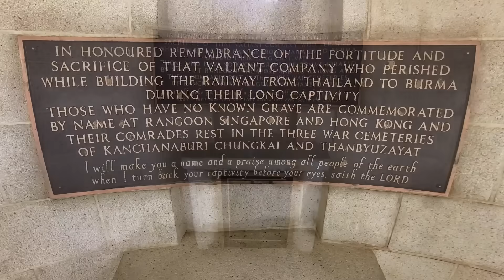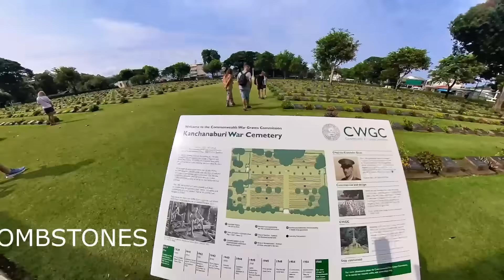BRIDGE OF DE@TH OVER RIVER KWAI thailand bangkok @insta360#insta360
Kanchanaburi, in Myanmar border, is home to the famous Bridge River Kwai. During WW II, Japan constructed the meter-gauge railway line from Ban Pong, Thailand to Thanbyuzayat, Burma. The line passing through the scenic Three Pagodas Pass runs for 250 miles. This is now known as the Death Railway.

The railway line was meant to transport cargo daily to India, to back up their planned attack on India. The construction was done using POWs and Asian slave laborers in unfavorable conditions. The work started in October 1942 was completed in a year. Due to the difficult terrain, thousands of laborers lost their lives. It is believed that one life was lost for each sleeper laid in the track.

At the nearby Kanchanaburi War Cemetery, around 7,000 POWs, who sacrificed their lives in the railway construction, are buried. Another 2,000 are laid to rest at the Chungkai Cemetery.